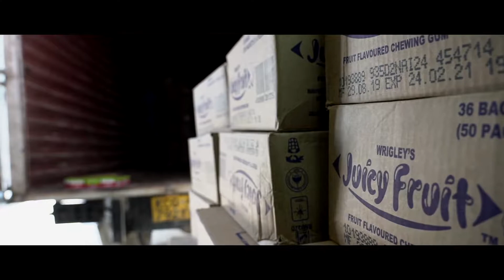Bowip Agencies | SAP Business One Customer Story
Bowip was founded in 2005 by y a sales, marketing & distribution veteran of more than 40 years.

Bowip Agencies Limited is a distribution conduit for Fast Moving Consumer Goods (FMCG) in Kenya. We operate 3 depots countrywide, and have over 200 staff